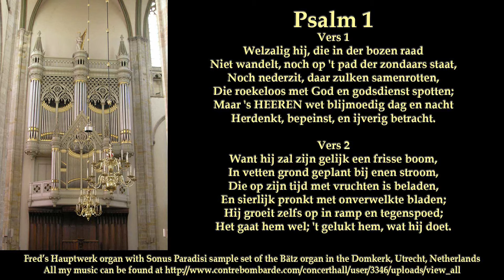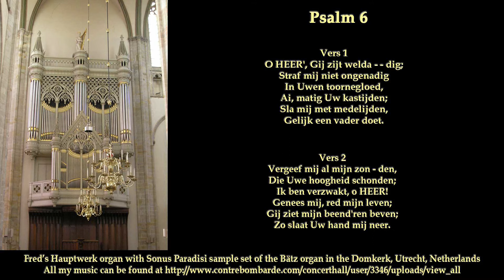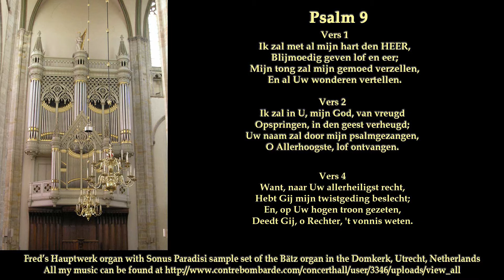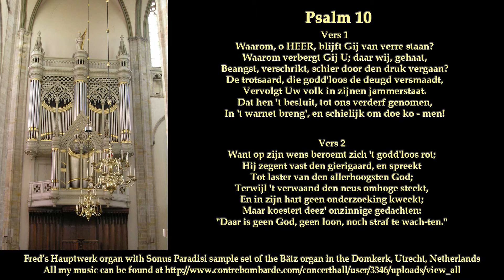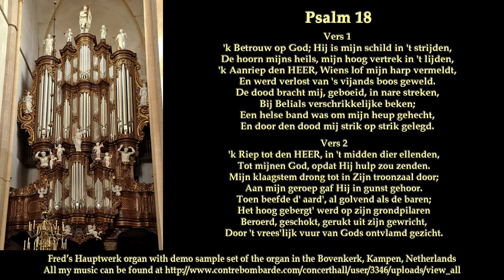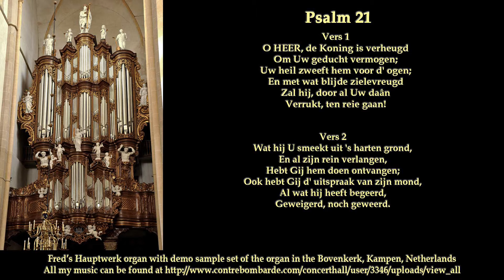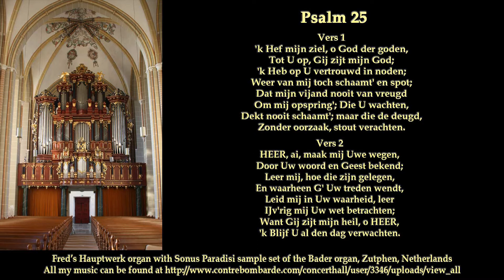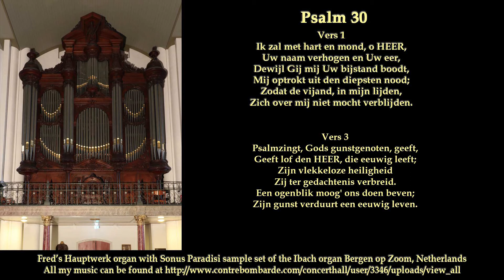Psalm 1-30, Jan Slagt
Hier zijn de eerste 30 Psalmen van Jan Slagt, gespeeld op verschillende orgels. Per psalm zijn een paar verzen gegeven, alsook info over het gebruikte orgel